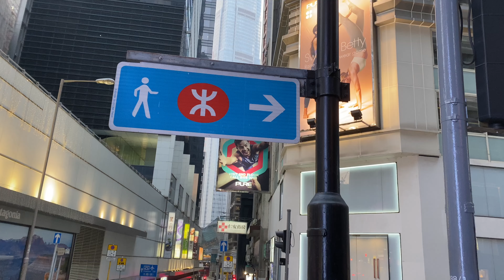Hong Kong Walk - Pottinger Street (Stone Slab Street)